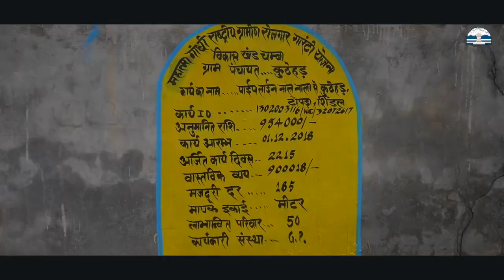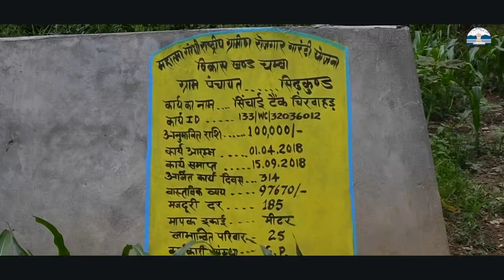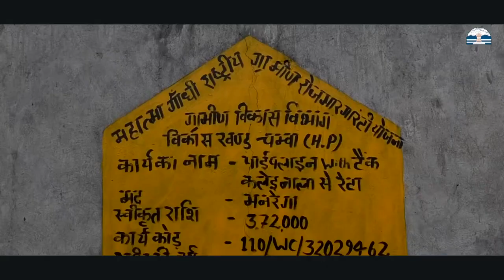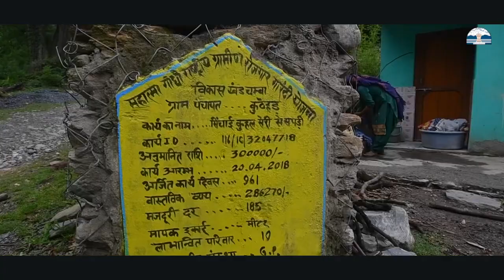MGNREGA Documentary Film | HP Government | DRDA | Chamba District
The Film highlights the role of MGNREGA in nature conservation and creation of community assets for the benefit of communities.